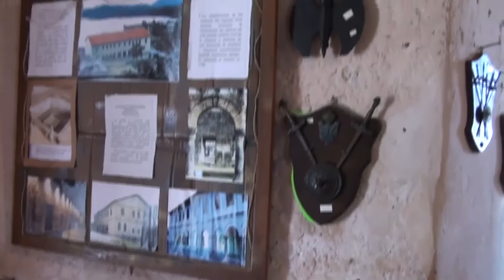PANAMA : PORTOBELO - FORT SANTIAGO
Aujourd'hui nous partons à la découverte de la ville de Portobelo, de son fort Santiago et de son musée installé dans l'ancienne maison des douanes.
La baie de Portobelo, découverte par Christophe Colomb en 1502 est devenue un important port de l'empire colonial espagnol car toutes les richesses ramenées du Pérou, transitaient par ce port avant d'être réexpédiées vers l'Espagne.
Ces trésors qui transitaient par la maison des douanes ont attiré la convoitise des nombreux pirates sillonnant la mer Caraïbe. La rivalité entre l'Angleterre et l'Espagne conduisit à la fortification de la baie par les espagnols avec la construction du fort San Fernando au nord de la baie et du fort Santiago dans la ville même. Portobelo subit malgré tout de nombreuses attaques, le pirate anglais Francis Drake y mourut et le flibustier Henry Morgan y mena un raid sanglant à la tête d'une armée de 450 hommes. La légende veut que le cercueil de Drake en plomb soit immergé dans la baie de Portobelo, il fait toujours l'objet de recherches actives.
La ville aujourd'hui est en sommeil et elle ne doit sa survie qu'à sa proximité avec le canal de Panama, nouvelle richesse du pays. Une visite au musée de la ville, installé dans l'ancienne maison des douanes nous en apprend un peu plus sur cette période coloniale tourmentée.